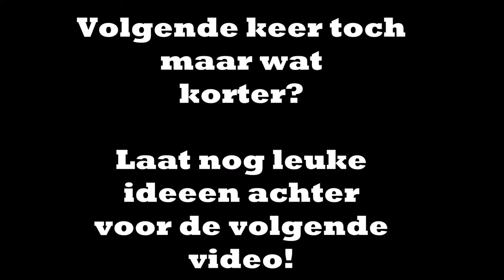Skateboard #2 Eindelijk de goede GoPro!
Meuujj en welkom op 'TheRealKiip'
Op dit kanaal gaan Daan en Tobias elke dinsdag en zaterdag op pad om de leukste dingen te doen!

Zoals skaten en zwemmen

Upload schema: Elke Dinsdag en Zaterdag om 16:00 een nieuwe video!